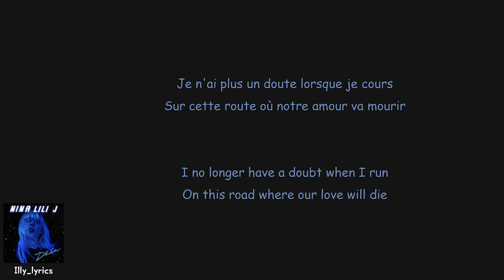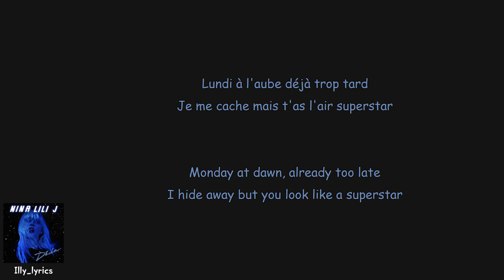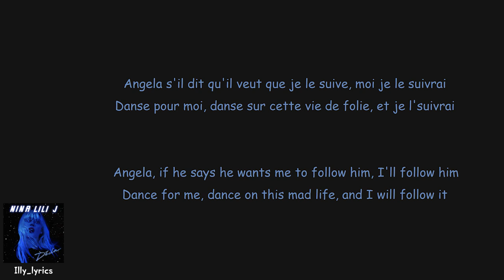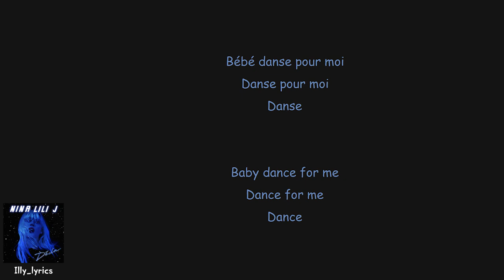Nina Lili J - Décla (French/English Lyrics/Paroles)